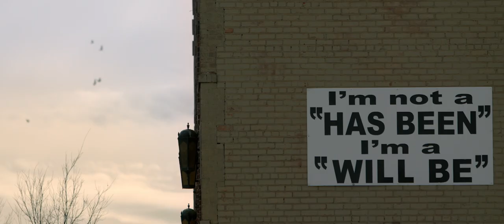Less Than A Documentary On Poverty in America trailer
The current poverty rate in America is staggering, and the future is bleak. This film takes a closer look at the research from Dr. Ron Haskins and Dr. Isabel Sawhill that outlines a three-step process towards changing the tide in America: ED. WORK. WED. The film focuses its attention on Amarillo Texas, a rural hub of the Texas Panhandle. We speak with educators, pastors, students, and community leaders about what poverty looks like in their hometown. The data is harsh, but the opportunity is real. The film is not a political statement but a rally cry for our communities to step up for their neighbors. There is hope and it resides in each and every one of us.